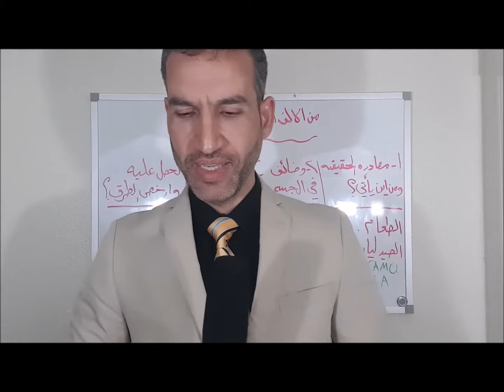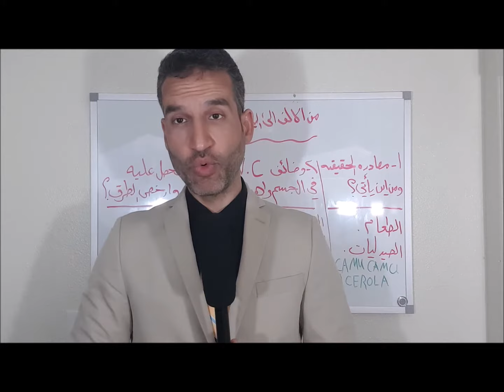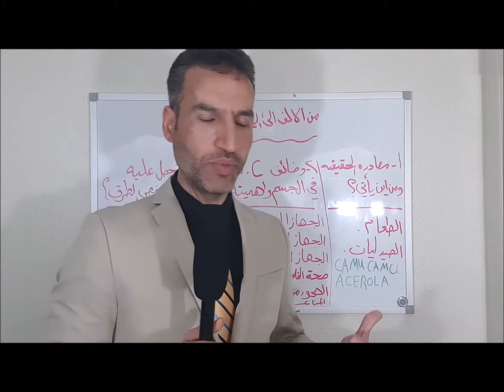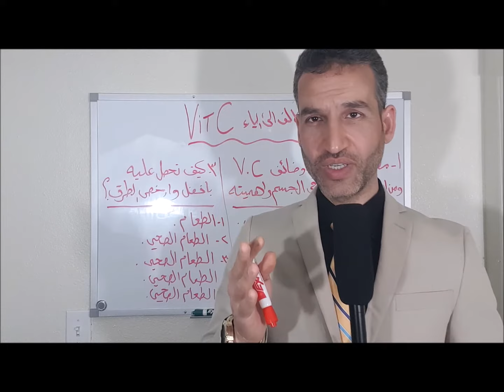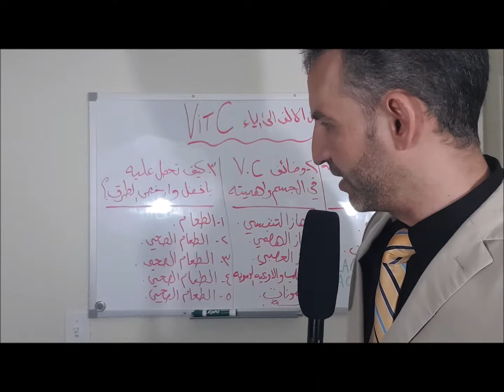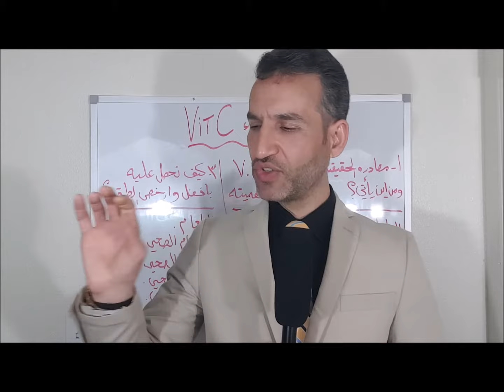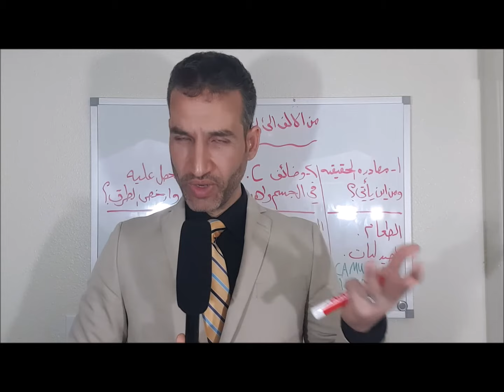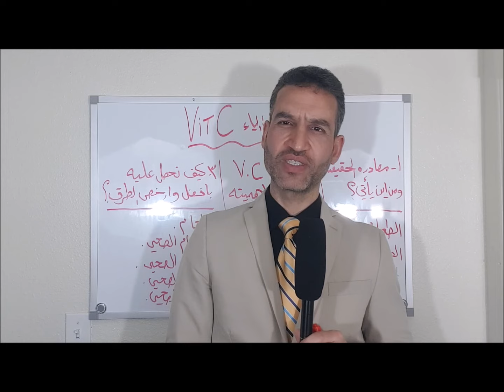فيتامين سي الحقيقي من الالف الى الياء..الفيتامين المعجزة وفوائده العديدة...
حلقة موسوعية عن الفيتامين المعجزة المهم جدا في تقوية مناعة الجسم وكافة الوضائف الحيوية..افضل حلقة على اليوتيوب تشرح لك الفيتامين الحقيقي من المزيف وكيف تحصل عليه وانت في المنزل بارخص طريقة وكيف تتاكد من امتصاصه من قبل جسمك...حقائق سوف تسمعها لاول مرة في حياتك...ولكل المتابعين والذين سالوا عن فيتامين سي فلقد تمت الاجابة عن جميع تساولاتكم في هذه الحلقة
الدكتور : محمد عبد الجبار
المؤهلات العلمية والشهادات
PhD. in Integrative medicine & Medicinal herbs, USA.
 Board certified in Holistic medicine (The American Council of Holistic Medicine) ,USA
 Board certified in Alternative medicine  (AMP )(the American Alternative Medical Association) ,USA
 Board certified in Natural Medicine ( AADP) ,USA
 Certified Functional Medicine doctor, USA.
Master's Degree in Whole Integrative Medicine and Herbology, USA
Bachelor's Degree in Alternative Medicine and Herbology, USA.
 Certified Holistic Healthcare Practitioner, USA.
 Certified Herbalist, USA.
 Certified Aromatherapist, USA.
 Advanced Master Herbalist Diploma, UK.
Holistic Healthcare Practitioner Diploma, UK.
Cupping Therapy Diploma, UK.
Certified in Diet and weight management Diploma, UK.
فيس بوك
للتسجيل في العيادة الرقمية فرع الولايات المتحدة
الموقع الالكتروني..